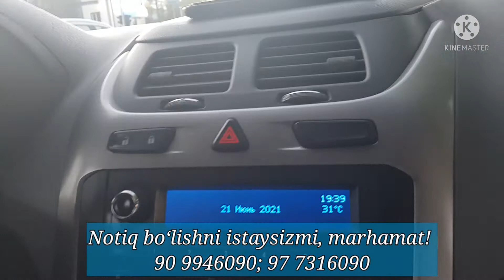Fazilatmi yo illat?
Ayrimlar tirnoq ostidan kir qidiradi,  ayrimlar illatdan ham fazilat izlaydi. Qo‘li kirdanmas,  dili kirdan qo‘rqish kerak deya ahli donishlar bejiz aytmagan.